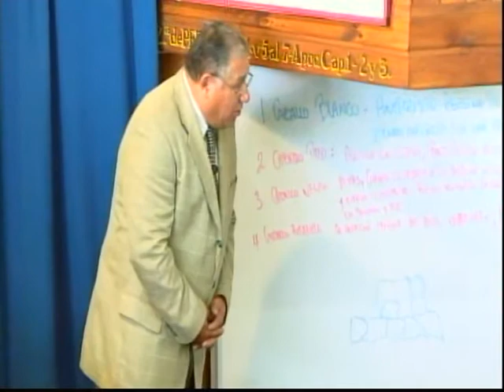MENSAJE :EL SEXTO SELLO --DOMINGO 29-12-2013--PARTE 1